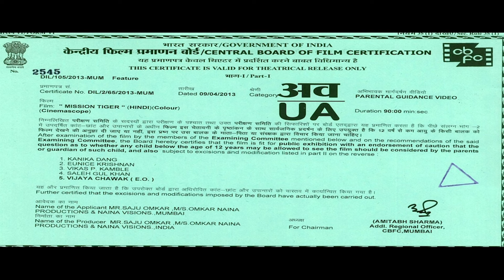Mission Tiger Hindi Full Movie | Adventure Thriller Movie | Vijay Raaz | Anant Jog | Bollywood Film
Movie: Mission Tiger
Starring - Vijay Raaz, T.R. Bijulal, Anant Jog
Directed by - Dipu Karunakaran